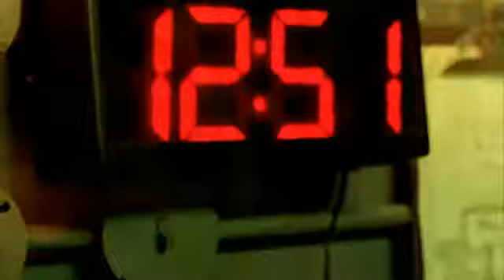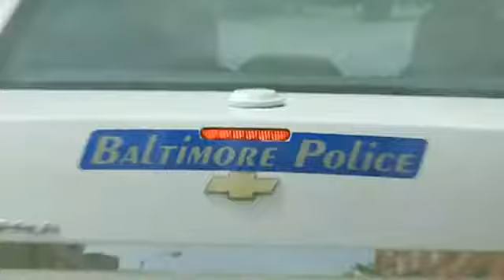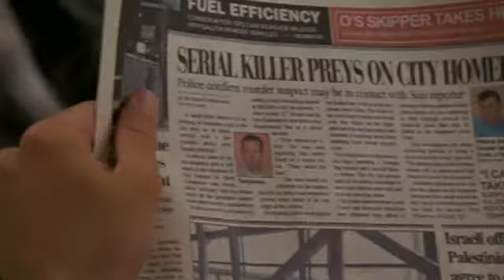Wired on economics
Economist Peter Antonioni argues that the hit TV show The Wire contains more truth than many a dry formula.